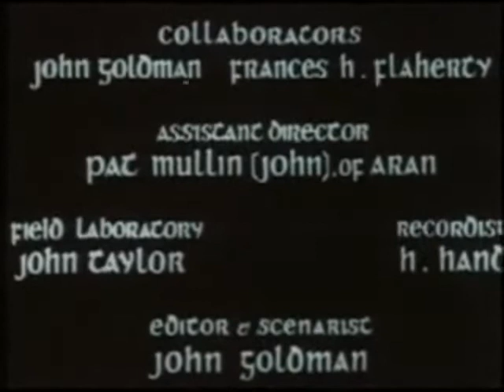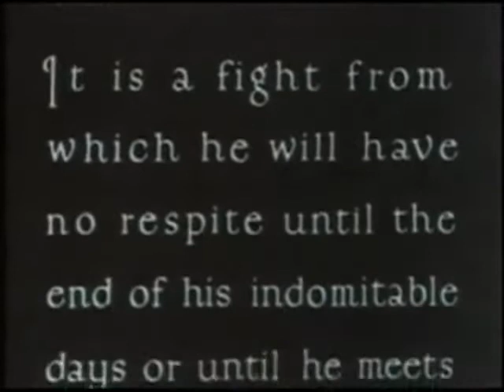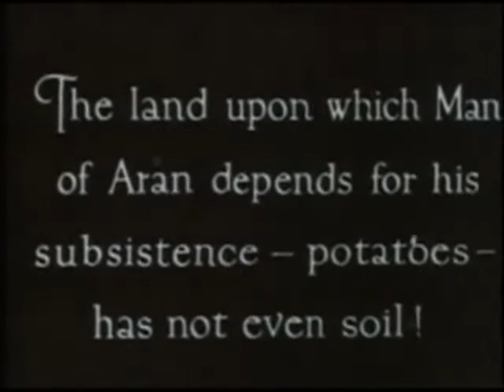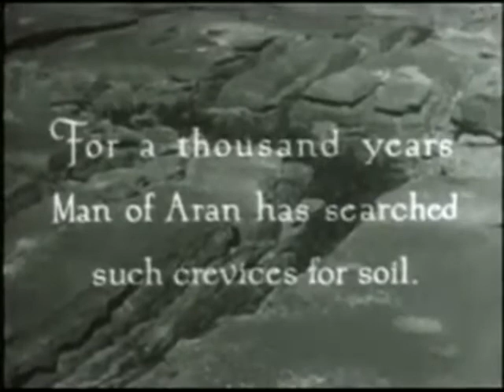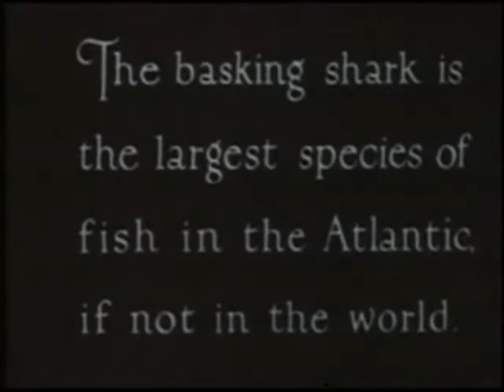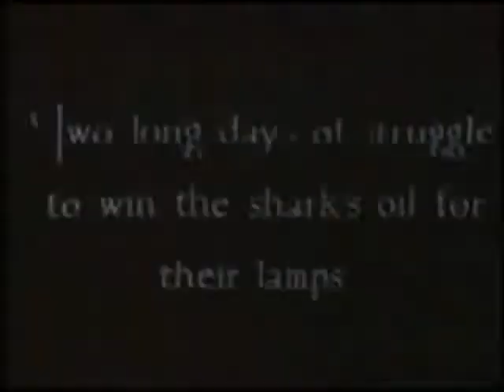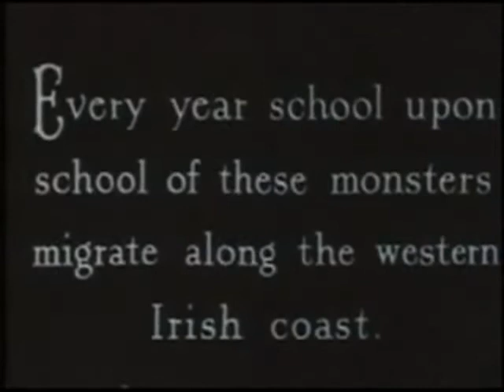L'uomo di Aran,1934, Robert J. Flaherty